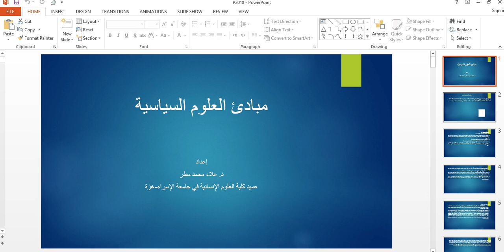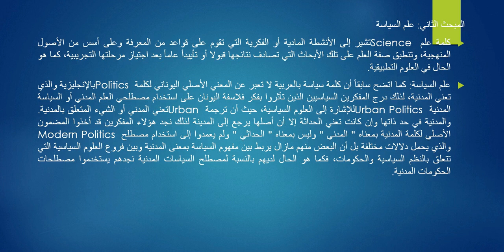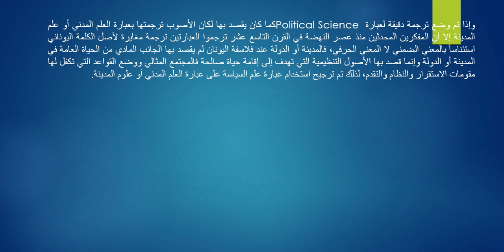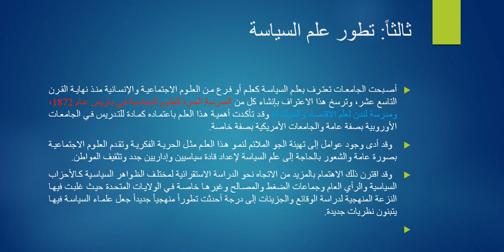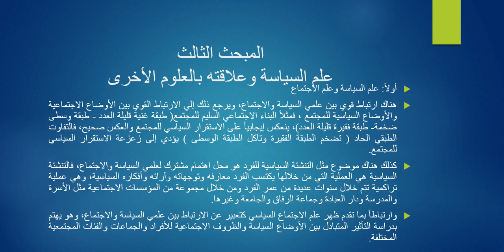مفهوم وتطور علم السياسة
مبادئ العلوم السياسية
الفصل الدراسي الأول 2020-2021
د.علاء مطر